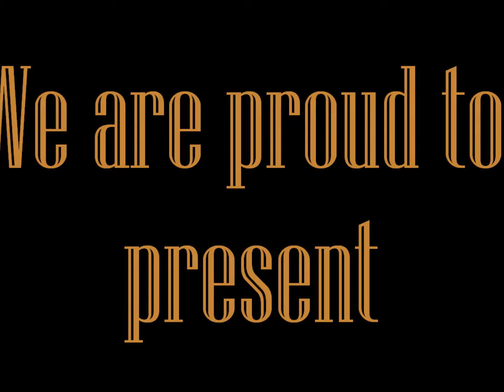Art With A Cause - Announces First Artist Spotlight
The ART portion of Patrick Sharrow's Lost Cause Series is kicking off! The portion has announced their artist spotlight, Steve Blais.

Credits-

ARTWORK:
Original Starry Night Painting By Vincent van Gogh
Tekst Version of Starry Night by Steve Blais